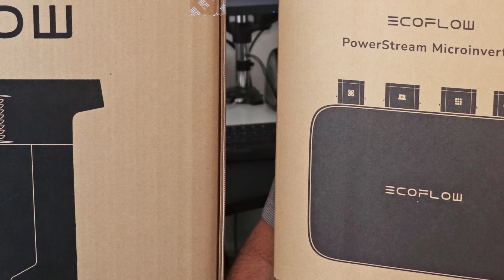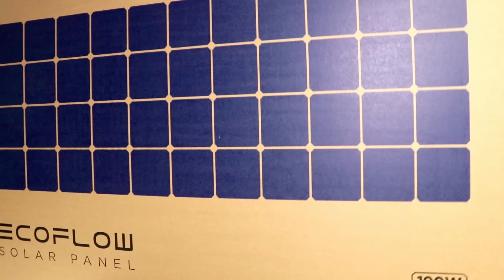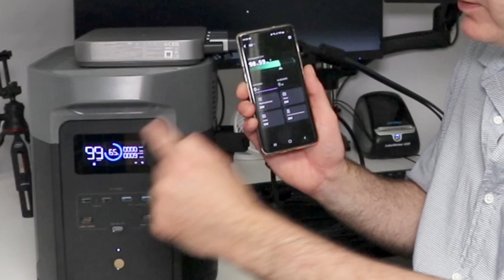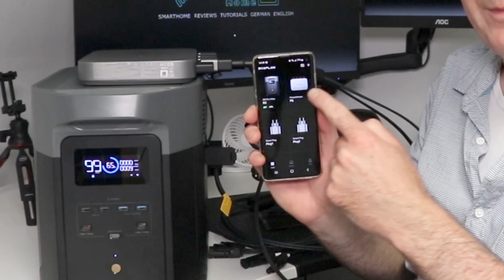EcoFlow PowerStream Balkonkraftwerk mit Solar und Powerstation Video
Hier ist der ausführliche EcoFlow PowerStream Test mit Solarpanel und Delta 2 Max zu finden

Timestamps:
00:00 EcoFlow PowerStream mit EcoFlow Delta 2 Max und Smart Plug
00:19 Balkonkraftwerk mit 600 Watt oder 800 Watt
01:20 Mikrowechselrichter mit Einspeisung über Akku und Solar
01:56 PowerStream Mikrowechselrichter anschließen
02:24 Solarpanel an Mikrowechselrichter anschließen
02:24 EcoFlow Delta 2 Powerstation an Mikrowechselrichter anschließen
03:30 EcoFlow River 2 an PowerStream anschließen
04:30 EcoFlow PowerStream Stecker lösen
05:20 MC-4 Solarkabel lösen und anschließen
05:30 EcoFlow flaches MC-4 Solarkabel zur Tür oder Fensterdurchführung
06:00 EcoFlow 100W Flexibles Solarpanel
07:00 EcoFlow PowerStream mit Powerstation einschalten
08:40 Steckdose mit 10A absichern
08:50 Kabelquerschnitt für Balkonkraftwerk
09:40 Einspeisung mit Powerstation oder Solarpanel
10:00 EcoFlow PowerStream App
10:20 EcoFlow PowerStream und Powerstation anlernen mit WLAN oder Bluetooth
10:42 Zum Anlernen 5 GHz WLAN deaktivieren und nur mit 2.4GHz WLAN verbinden
12:45 EcoFlow Smart Plug
15:12 Balkonkraftwerk mit Einspeisung über Akku oder/und Solarpanel
16:10 Danke fürs Abo & Like
16:22 EcoFlow PowerStream Test auf Funkyhome.de

Dieses Video dient ausschließlich der Information und Unterhaltung. Es handelt sich nicht um eine Anleitung zum Nachmachen oder um eine fachliche Schulung. Die dargebotenen Inhalte können unvollständig sein und/oder können Fehler enthalten. Jede Nutzung geschieht auf eigene Gefahr! Wir tragen keine Verantwortung für Schäden oder Verletzungen. Von elektrischem Strom geht Lebensgefahr aus! Für die Arbeit an elektrischen Anlagen sind Fachkenntnisse und eine spezielle Ausbildung erforderlich. Nur qualifiziertes Fachpersonal darf Elektroinstallationen vornehmen!